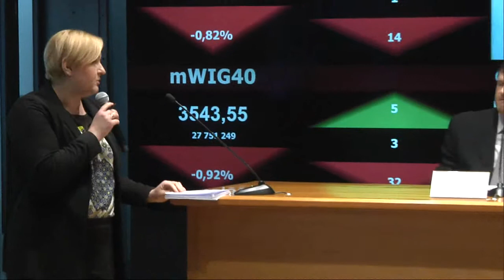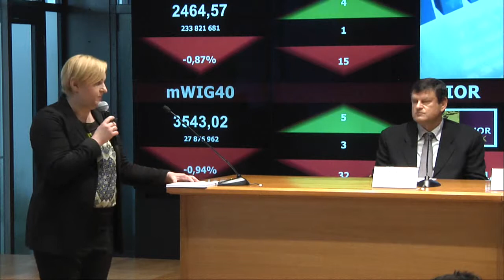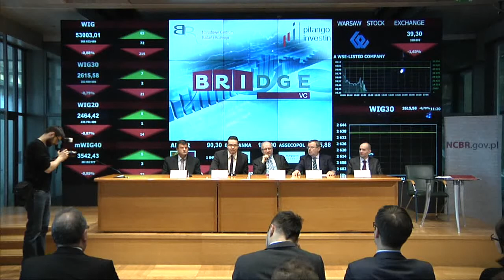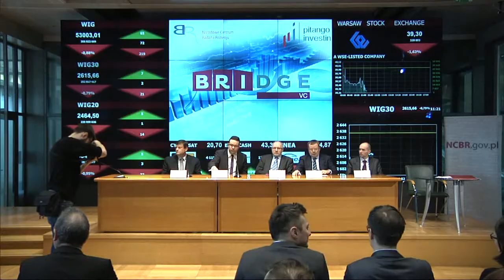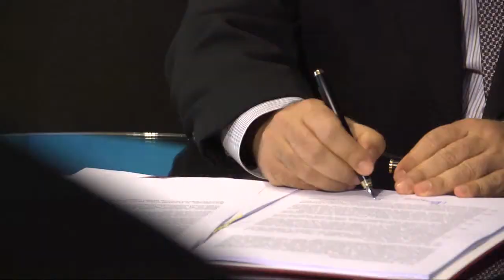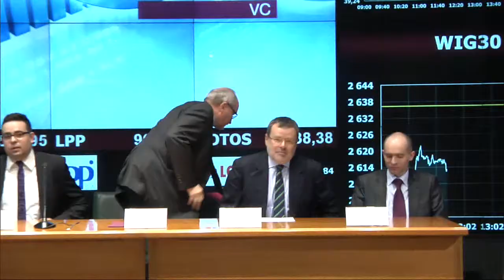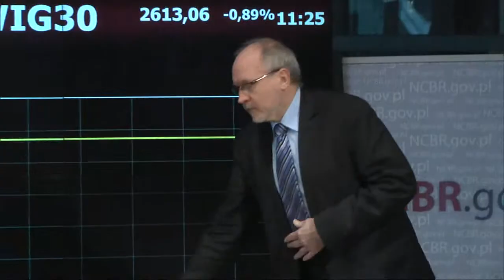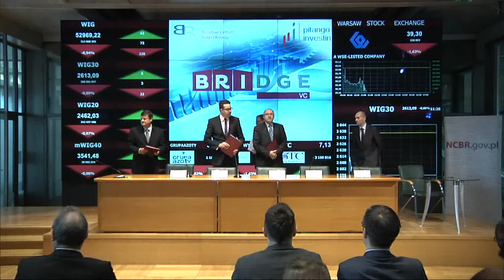Podpisanie umowy pomiędzy Narodowym Centrum Badań i Rozwoju, Pitango Venture Capital i Investin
Powstaje największy fundusz zaawansowanych technologii na polskim rynku. Narodowe Centrum Badań i Rozwoju, Pitango Venture Capital
i INVESTIN podpisały dziś umowę w ramach programu BRIdge VC.